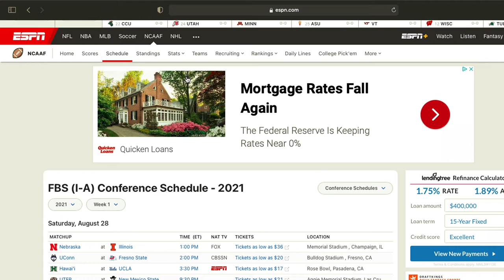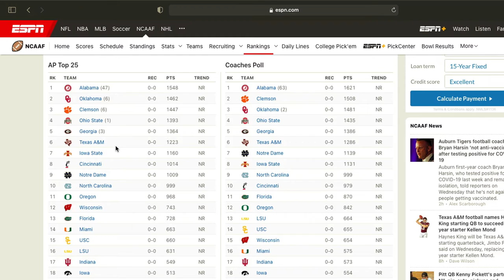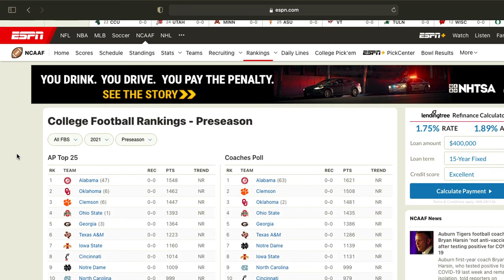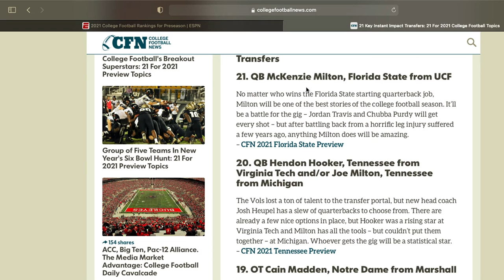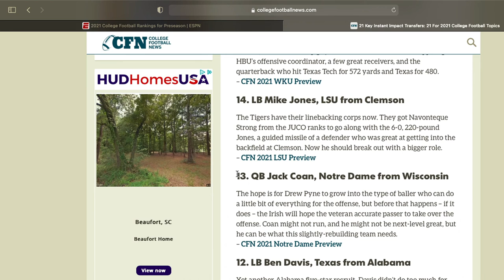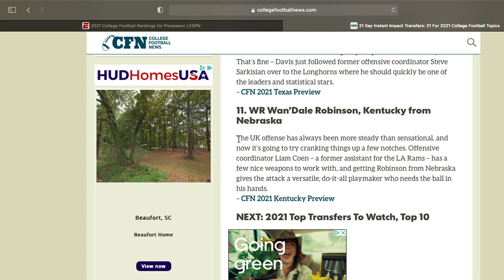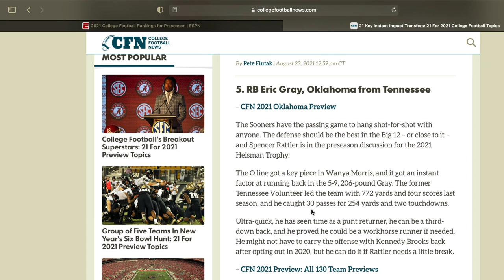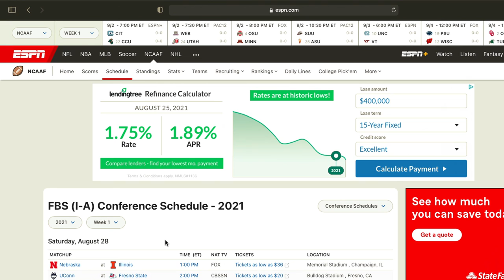REACTING TO THE COLLEGE FOOTBALL 2021/22 RANKINGS,OFF-SEASON TRANSFERS, ETC...